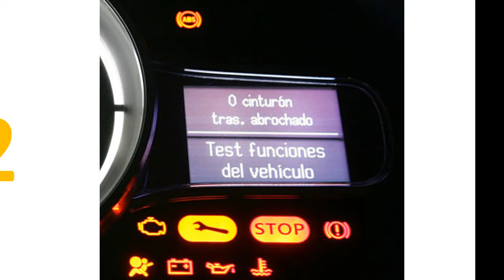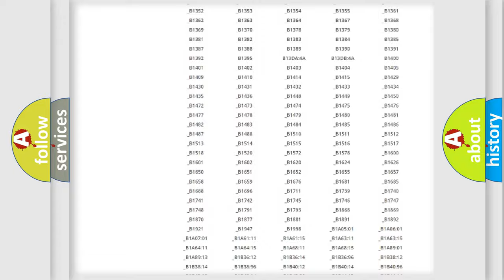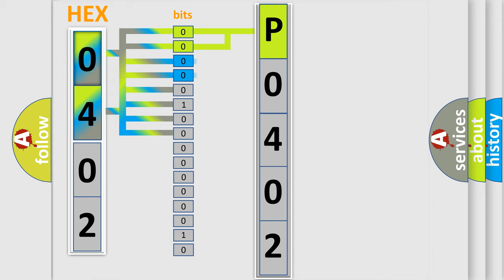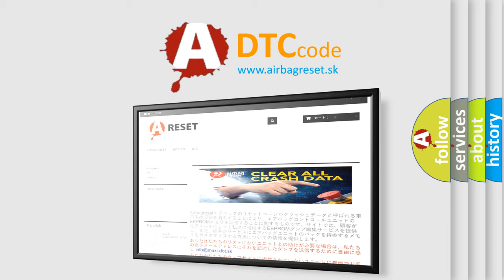DTC Mazda P0402 Short Explanation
Contents:
0:21 Basic DTC analysis according to OBD2 protocol standard.
1:48 Insight into programming
2:58 A diagnostically understandable description of the Diagnostic Trouble Code
3:05 Basic error definition

Make:
Mazda
Code:
P0402
Definition:
GPS ROM
Description: